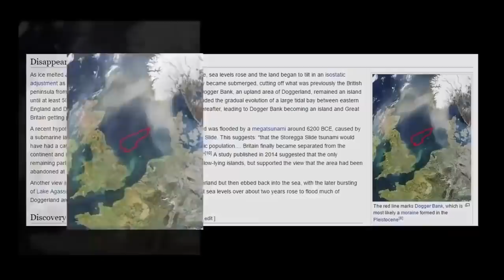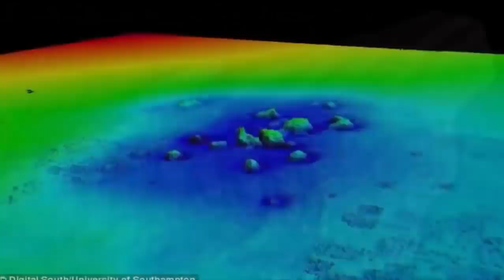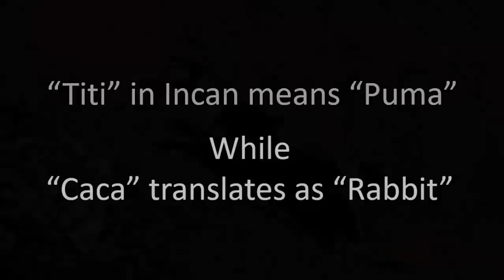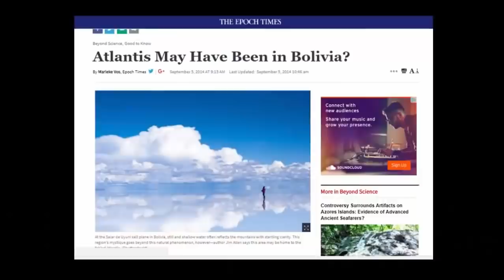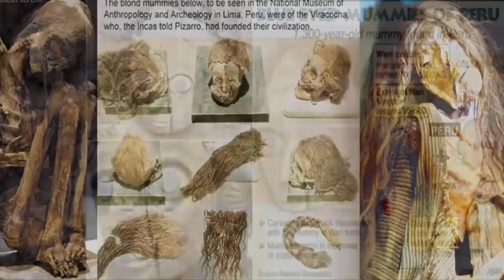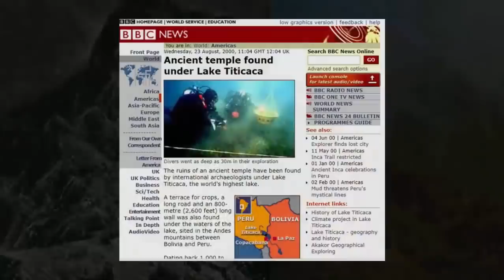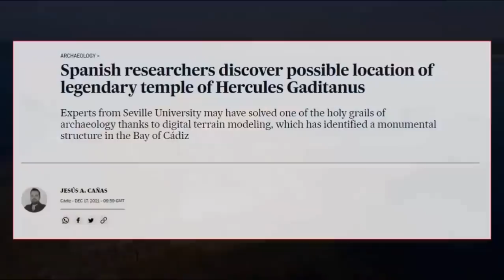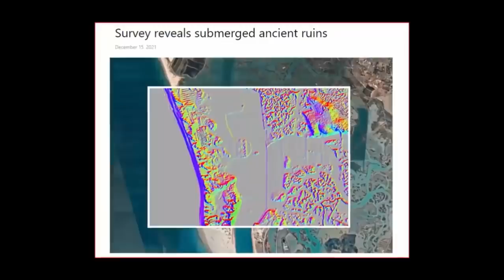Has 'The Lost City of Atlantis' Actually Been Found? ♆